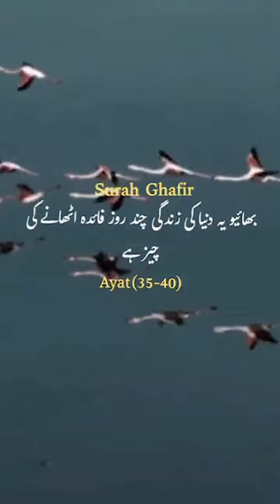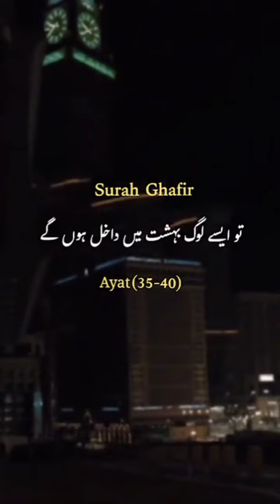Allah har Mutakbr, Sarkash ky Dil par mohar Laga deta hay#quranicwisdom